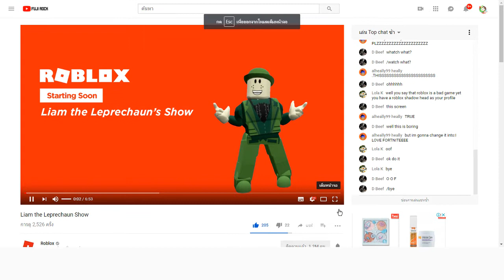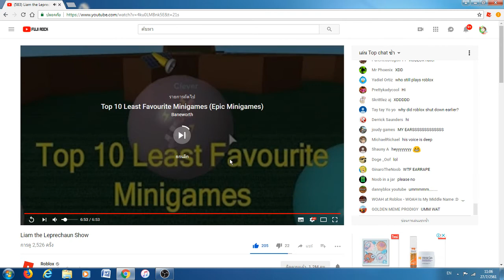(ALL) Roblox Liam The Leprechaun Show Fails!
Liam The Leprechaun's recent stream on the Roblox channel got some technical difficulties...
we got audio loops... some ear rape, windows errors, no sound issues, and Joe Albert.
well played, Liam.
Oh yeah, this video is inspired by a great youtuber named Nathorix, this is just some more fails Nathorix forgot to show, link to his channel